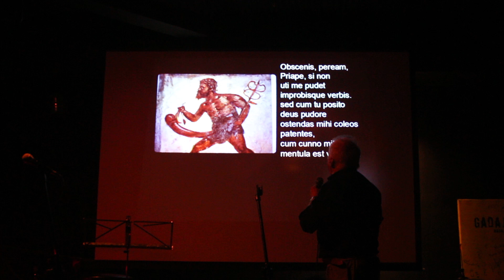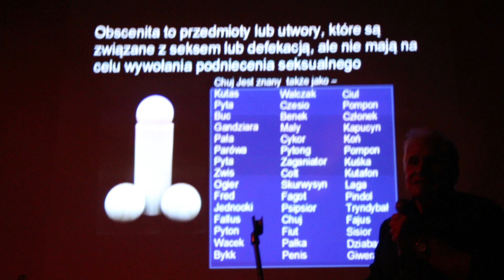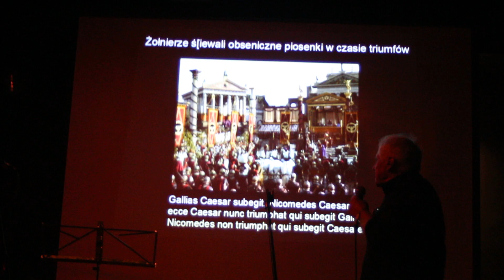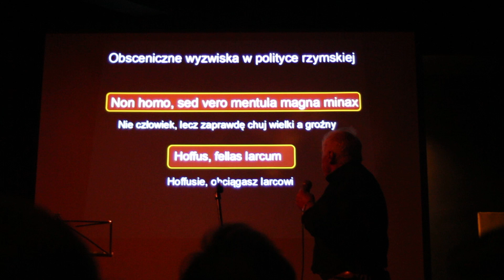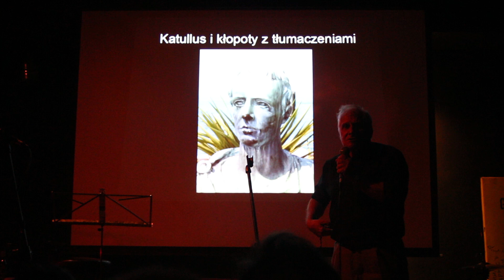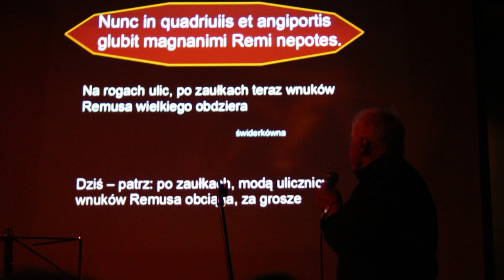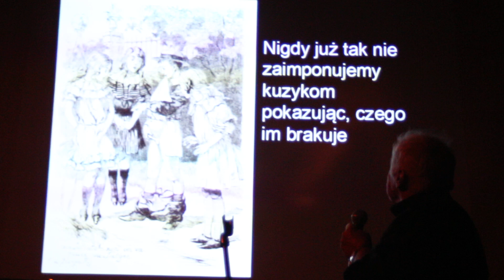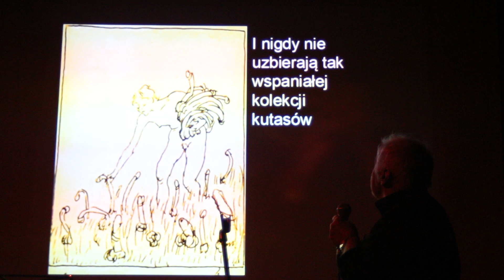Jerzy Vetulani "Gadający Pies" 29.10.2013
22. numer pisma mówionego "Gadający Pies". Tematem przewodnim wydania była dupa. Mój felieton - "Obscenita", czyli o chuju i cipie przede wszystkim.

Szczególne podziękowania za pomoc merytoryczną dla Krzysztofa Bielawskiego, Marianny Cieleckiej oraz Marka Vetulaniego.

Zdjęcia: Franciszek Vetulani